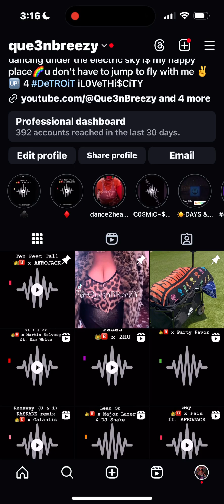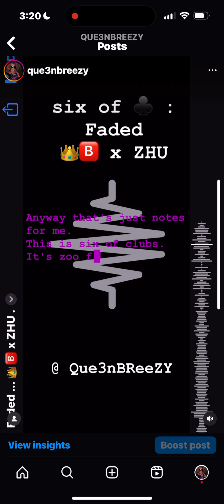six of ♣️ : Faded ... 👑🅱️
six of ♣️ :
Faded ... 👑🅱️ x ZHU .

(FRee$TYLe  lyrical ORiGiNAL SOUND)

MUSiC LiNK :
ZHU - Faded

THe  IcyHoloSnowflake  ❄️💿